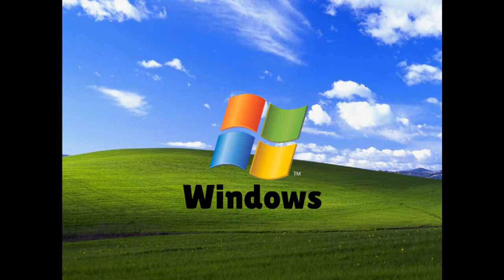where in time is carmen sandiego funding